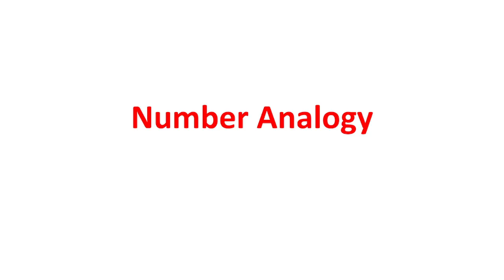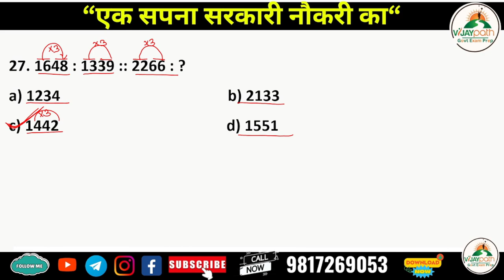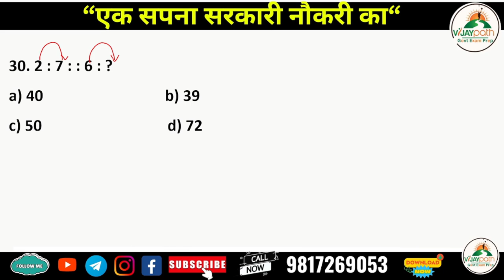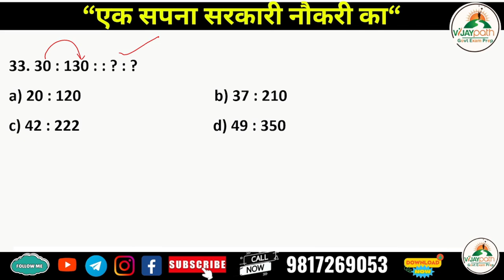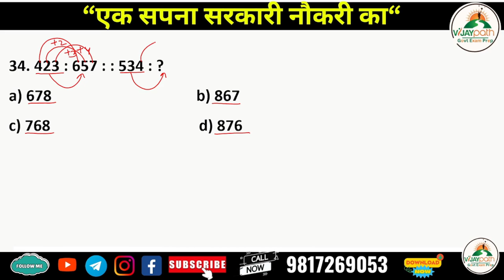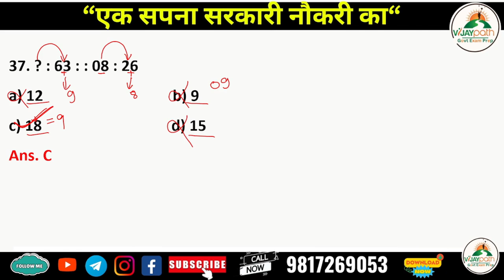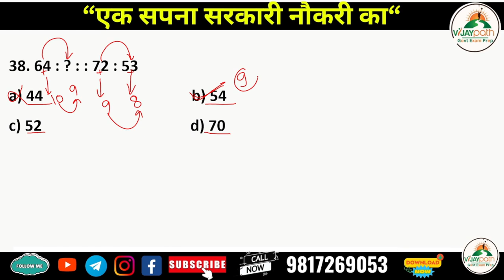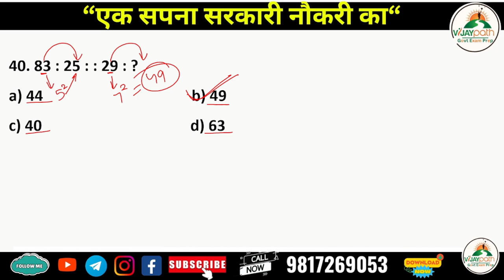HP Police Reasoning Number Analogy Class 4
HPPoliceTraining, LawEnforcementSkills, PoliceAcademyLife, HPPoliceClasses, PublicSafetyEducation, CriminalJusticeTraining, PoliceInterviewTips, EmergencyResponseTraining, FirstResponderSkills, PoliceFitnessChallenges hp police constable recruitment 2024,hp police new notification,hp police bharti 2024,hp police complete notification,hp police syllabus 2024,hp police notification detailed,hp police constable notification 2024,hp police constable bharti 2024,hp police constable full notification 2024,hp police detailed notification 2024-25,hp police constable salary 2024,hp police bharti 2024-25,hp police notification 2024-25,hp police official notification out,hp gk